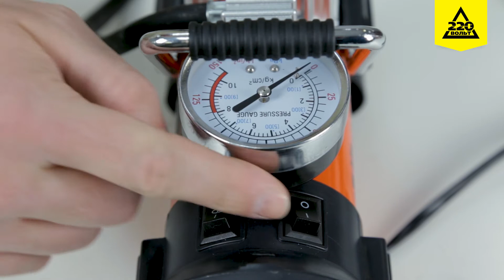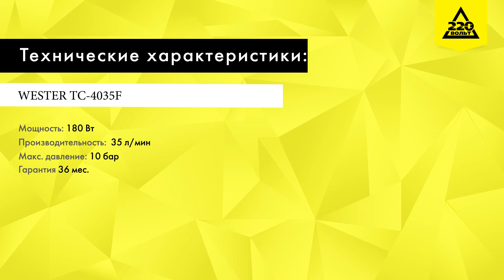Обзор Компрессор WESTER TC-4035F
Компрессор WESTER TC-4035F предназначен для накачивания шин автомобилей, мотоциклов, велосипедов, а также мячей, бассейнов, лодок и других надувных изделий.